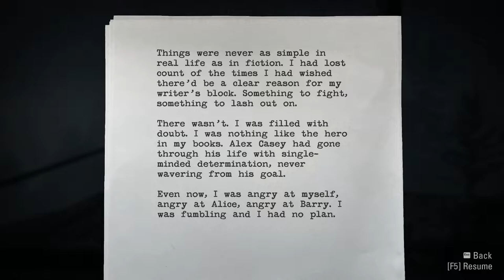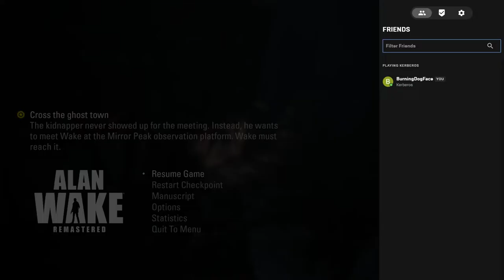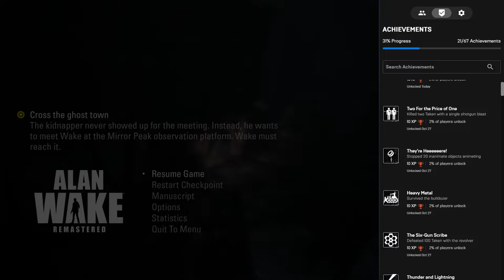Let's Play Alan Wake Again 027 - The Little Engine that Kills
Making his way through the woods, Alan crosses the ghost town of Gray Peak Gorge, where we find a historical plaque, some oddly placed batteries, and a very, very angry steam locomotive that's not about to let a hundred years of rust stop it from attacking Alan!